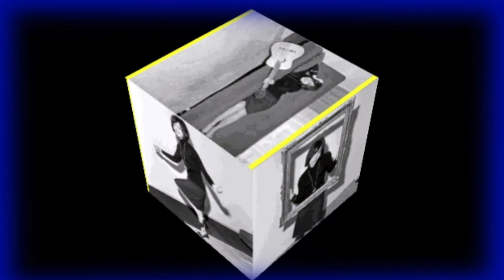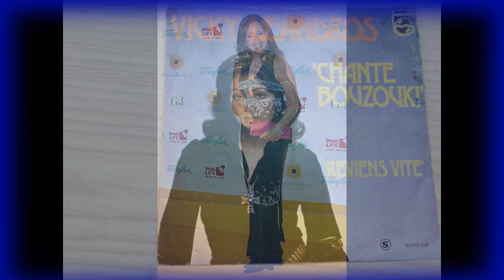VICKY LEANDROS - Reviens Vite